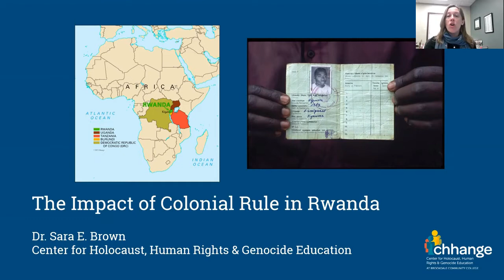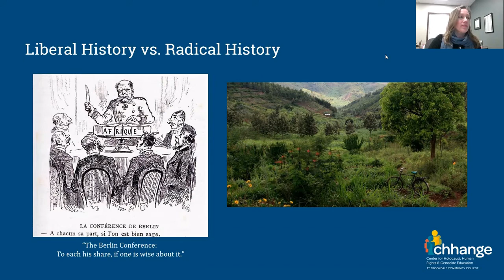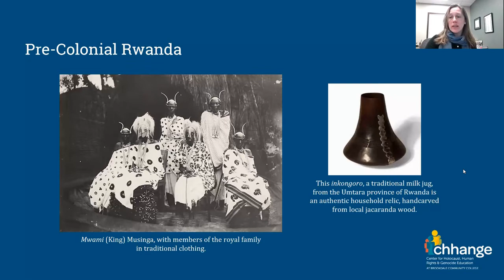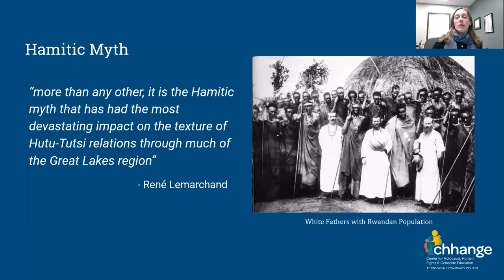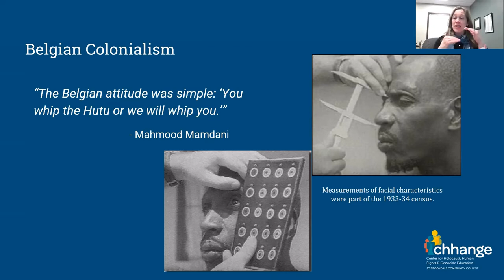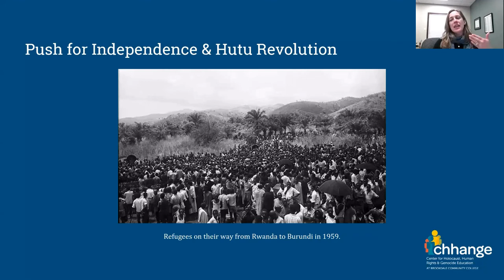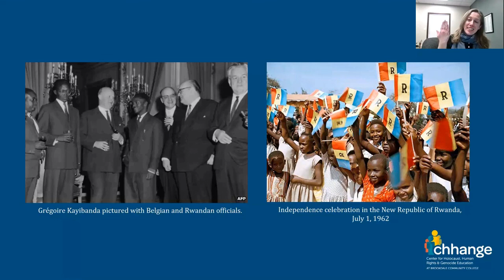Colonial Rule in Rwanda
Chhange Executive Director, Dr. Sara E. Brown examines the legacy of colonialism in Rwanda. The 1994 Genocide against the Tutsi in Rwanda was rooted in specific historical events within and beyond the borders of the country. Prior to colonial rule, an established Rwandan kingdom contributed to a group identity based upon shared culture, language, and leadership. This talk will address the impact of colonial rule on the systems of power and influence in Rwanda and its ripple effects leading up to genocide.